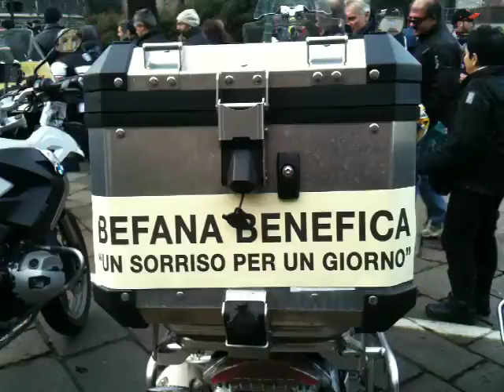Befana Benefica 2013 by Duecilindri Blog